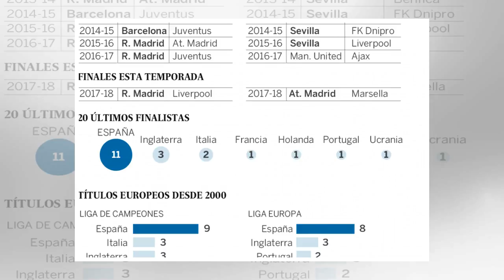España monopoliza la Champions y la Liga Europa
Ampliar foto Los jugadores del Madrid celebran el pase a la final de Kiev. Lars Baron Bongarts/Getty Images El 24 de mayo de 2000, el Real Madrid y el Valencia disputaron la primera final de la Champions del siglo. Camino del Stade de France, la mult...